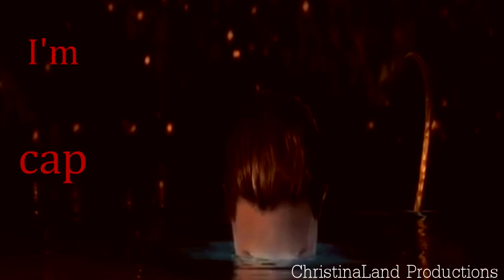Angelina Jolie- Dark Horse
Hey all! New video for ya!! If u havent seen my latest video here is a link:

Anyways! I have my Angelina Jolie vidding mojo back!!! Between Jennifer Lopez and Angelina Jolie- those ladies are my two obsessions! So expect more videos of Angie!!! I can't wait for Maleficent to come out! I really want to see it!!! ahh!!!

Also if anyone is interested I can host a Angelina Jolie Collab... comment if interested

So hope u like this video! If u wanna chat u can PM me anytime!

Song: Dark Horse by Katy Perry feat Juicy J (pitched)
Fandom: Angelina Jolie
Program: Sony Vegas Pro 10
Coloring: Mine